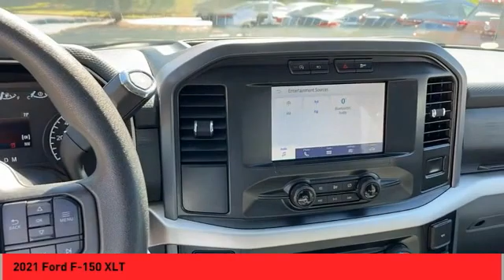2021 Ford F-150 Asheville NC MFB60227P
2021 Ford F-150 XLT

Recent Arrival! CARFAX One-Owner. 2021 Ford F-150 XLT Silver **Available at Fred Anderson Nissan of Asheville. Call us today at **, *Still Under Factory Warranty**, Aux Audio Input, Alloy Wheels, Bluetooth, Keyless Entry, Back Up Camera, Towing Package.4WD 10-Speed Automatic 3.5L V6 EcoBoostAwards: * NACTOY 2021 North American Truck of the YearQualifying Non-Certified Used Nissans bought here and serviced at a FAMILY STORE receive our FULL ANDERSON FAMILY PLAN at NO COST to YOU! Our full family plan includes: 3-Day Vehicle Exchange*Lifetime Oil Changes*Lifetime Service Loaners (with $300+ Service)*Lifetime Car Washes(with Service)*MUCH MORE! (Value exceeds $1,000 in first years of ownership) Call us at , go or visit us at Fred Anderson Nissan of Asheville - 629 Brevard Rd Asheville, NC 28806 to learn more! Our # 1 goal is to help you find the vehicle you love at a price you can afford wrapped in a deal you don't want to walk away from. All prices exclude tax, tag, license, title, and registration for your state; NC inspection (up to $30 on used vehicles), and admin ($649) fees. All vehicle internet pricing is subject to change and requires standard financing through NMAC. From time to time in the transfer of data on the internet there are errors, the dealer is not responsible for errors in advertised price. See dealer for complete details.Welcome to Fred Anderson Nissan of Asheville - We're so happy you're here! Whether you stopped by because you are looking for a reliable, honest Nissan dealership in NC, or you're just browsing for your next dream car, we are ready and willing to do whatever we can to help make your experience a truly exceptional one. We typically stock over 300 new and 100 used vehicles DAILY and work with over several different banks to help ensure you get your best deal! (Production and transportation limitations beyond our control may cause inventory levels to vary). We are proud to serve our